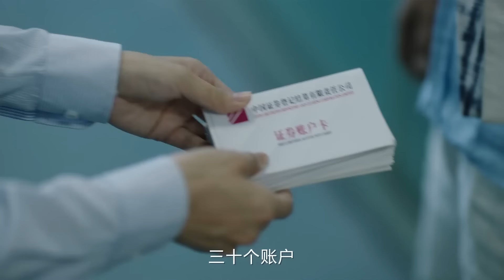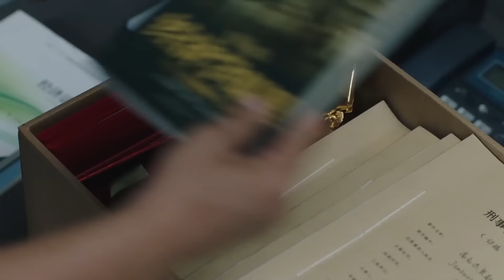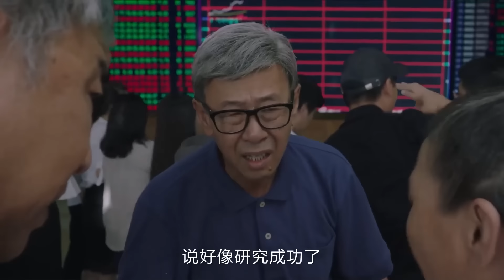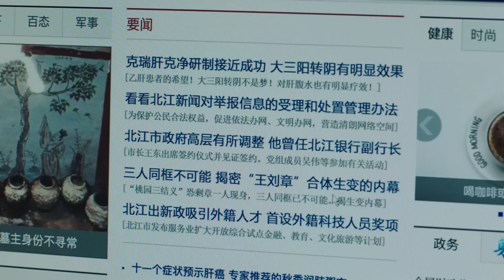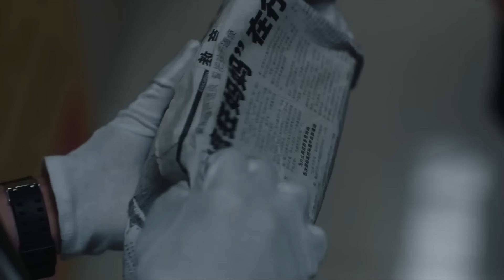【好看的电视剧】爱上夏警官 04 | 王凯、刘亦菲警服不改，双向奔赴（王凯 / 刘亦菲 / 胡军）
导演: 刘新
主演: 王凯 / 刘亦菲 / 胡军
类型: 现代 / 情感 / 伦理
制片国家/地区: 中国大陆
语言: 汉语普通话
集数: 22
单集片长: 80分钟